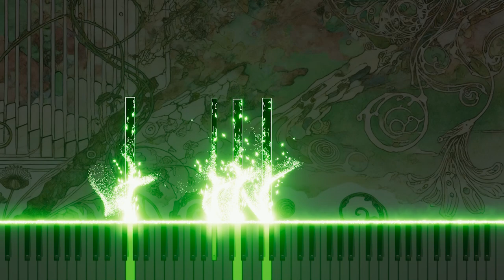Bach: BWV5 'Ich bin ja nur das kleinste Teil' Recitative for Organ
Experience the delicate nuances of 'Ich bin ja nur das kleinste Teil' from Johann Sebastian Bach's Cantata No.5, BWV5, now elegantly adapted for organ. Originally a soprano recitative, this piece conveys a sense of humility and introspection. The organ adaptation deepens these themes, using the instrument's dynamic range to highlight the subtle emotions and reflections on one's smallness in the vastness of creation. Watch this adaptation on YouTube, where the organ's expressive power brings a new depth to Bach's poignant musical phrasing, offering listeners a profound auditory journey into self-reflection and humility.